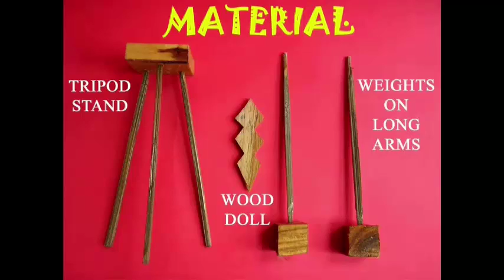BALANCING DOLL | Bengali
This Balancing Doll is extremely intriguing and you can play with it for long hours. You need a wooden tripod to perch the doll. You also need a wooden doll with a pivot and two long arms. There will be heavy blocks of wood attached to the ends of the arms. On placing the doll on the tripod it will always stand erect. Even if you rock it or spin it, it still stands erect. This is because the long arms of the doll have heavy wooden blocks. This lowers the CG (centre of gravity) of the doll. So, despite shaking it and rocking it every time it steadies itself.